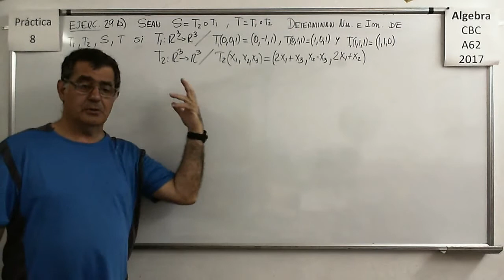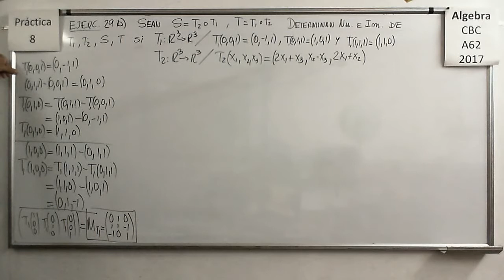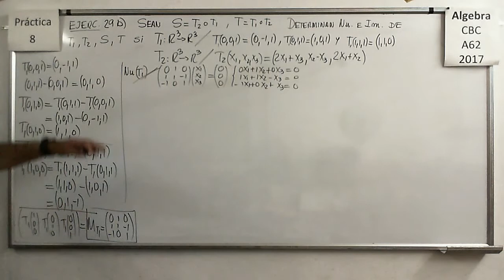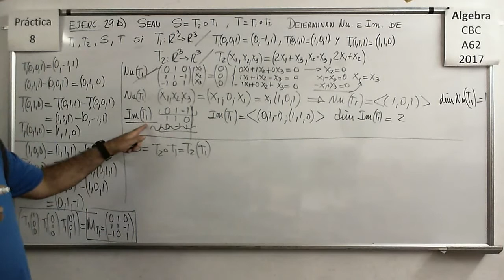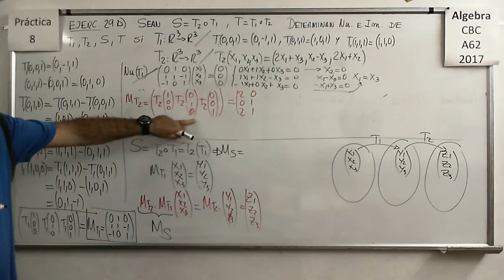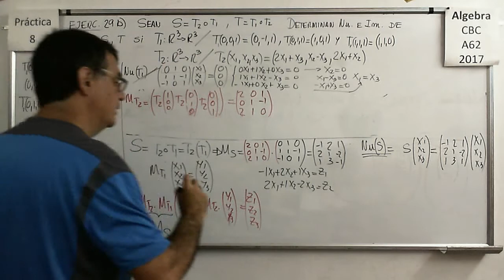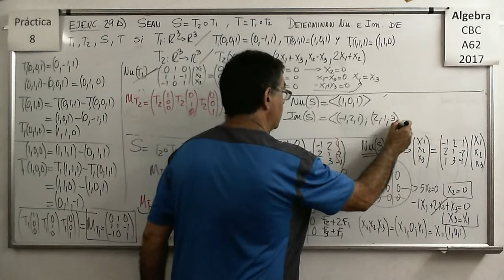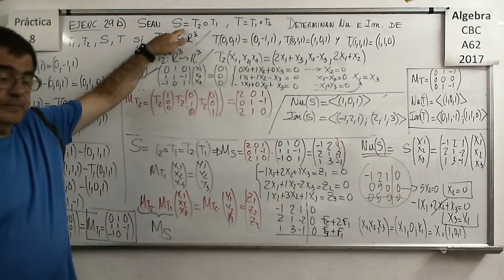Álgebra CBC A-62 Práctica 8 – Ejercicio 29 b)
Determinar Núcleo e Imagen de Transformaciones Lineales y de algunas composiciones de Transformaciones Lineales

Hallar la matriz de la composición de varias transformaciones de R2 en R2. Contracciones y dilataciones, rotaciones, simetrías y proyecciones

Hallar la matriz de la composición de varias transformaciones de R3 en R3. Contracciones y dilataciones, rotaciones, simetrías y proyecciones